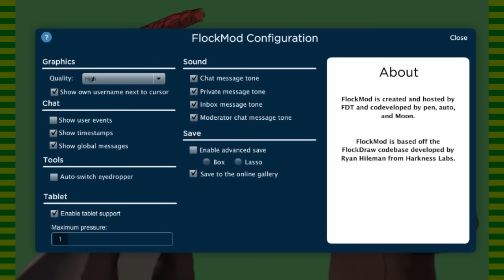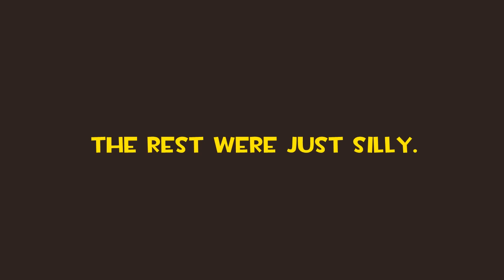Design Dweebs #4 - The School Skippin' Scout Set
Let's admit it, the Scout would make a perfect anime delinquent.